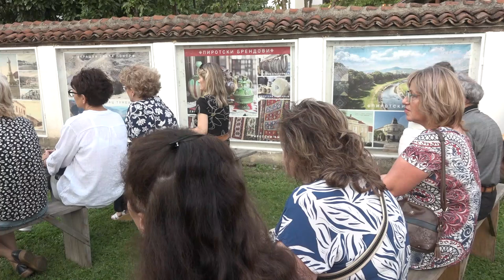MOGU LI KAČKAVALJ I ĆILIM NA UNESCOVU LISTU NEMATERIJALNIH DOBARA?